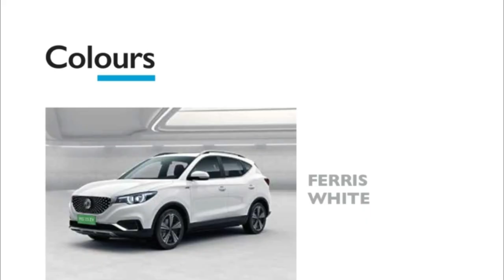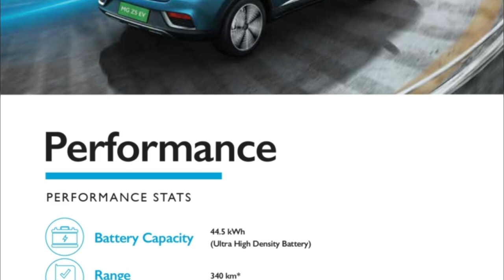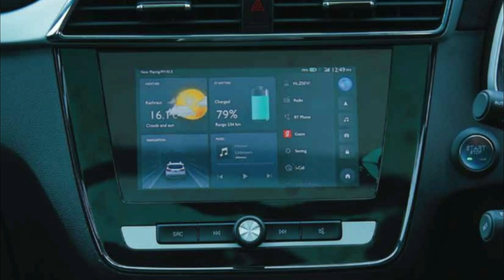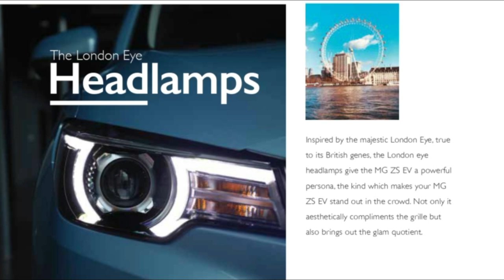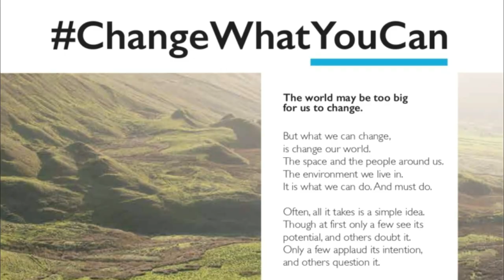MG ZS EV 2021 | Unveil feature, varient, colours and price | FIRST LOOK | its sumit kumar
The 2021 MG ZS EV has just been launched in India and while it may not look very different from the older model, there are some notable upgrades including a revised lithium-ion battery pack, new tyres, and improved ground clearance, all of which aim to make the electric SUV more functional for Indian customers. Here’s a closer look at all that’s new on the 2021 ZS EV.

mg zs ev review
mg zs ev price in india
mg zs ev top speed
mg zs ev range test
mg zs ev malayalam review
mg zs ev india
mg zs ev charging at home
mg zs ev excite review
MG ZS EV 2021 Unveil
FIRST LOOK OF MG ZS EV 2021
mg zs ev 2021 facelift
mg zs ev 2021 india
mg zs ev 2021 review
mg zs ev 2021 top speed
mg zs ev 2021 price
mg zs ev launch
mg zs ev india price
mg zs ev exclusive 2021
mg zs ev in india
mg zs ev suv
mg electric car india
mg zs ev car
mg electric car
new mg zs ev 2021
mg zs ev 2021 on road price
mg zs ev 2021 price in india
mg zs ev 2021 range
mg zs ev 2021 vs 2020
mg zs ev 2020 vs 2021